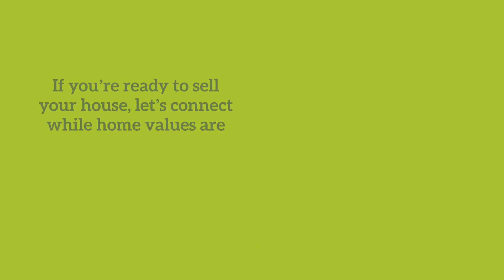Experts Project Home Price Appreciation Into Next Year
Experts agree the 2021 forecast is calling for continued home price appreciation.

*Is there a subject that you want to be covered? Have a question about the buying or selling process?

Looking for Real Estate in Pahrump, use my site and get real-time updated listings and also receive my free market updates every week